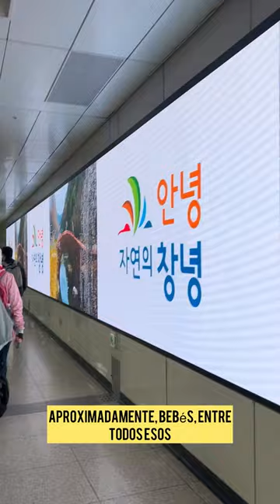CUÁNTO CUESTA VIAJAR A COREA DEL SUR?‼️ES CARÍSIMO👀‼️